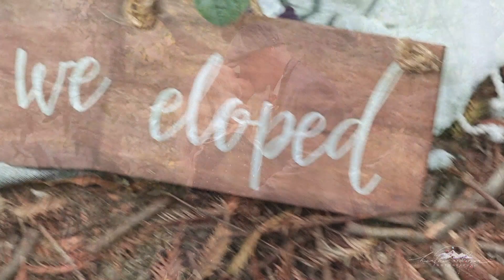Big Sur Summer Elopement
Glamping, getting ready together, exchanging vows under redwoods, having a picnic under the trees and then ending the day taking in the sunset on the coast!!

CA Elopement Videographer